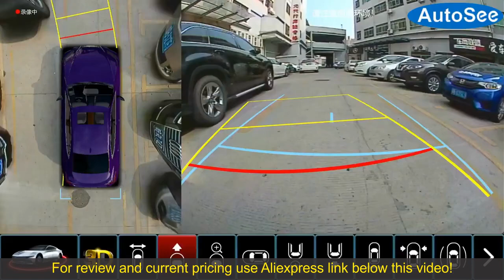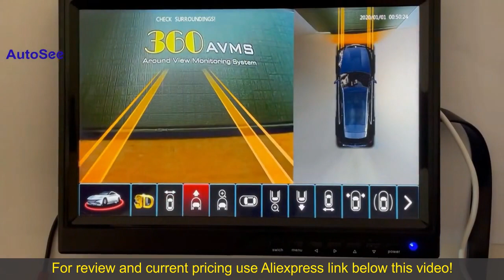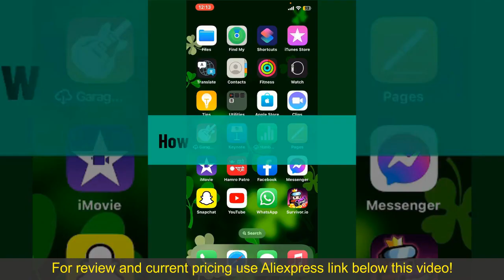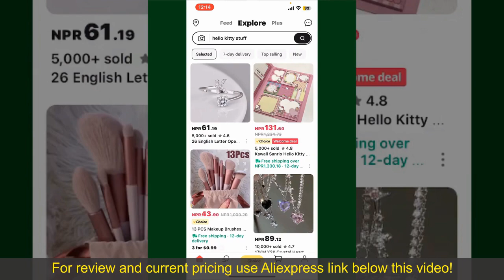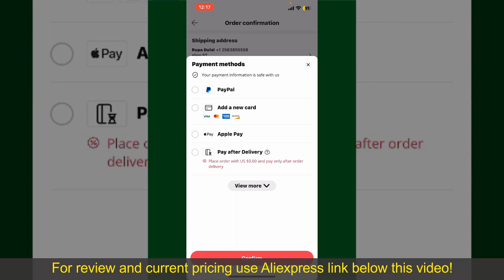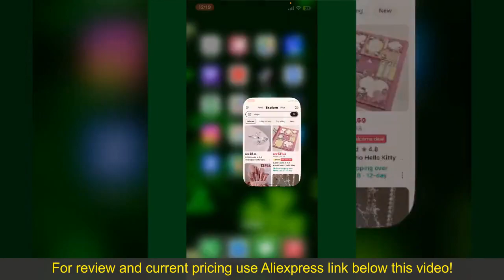Review 3D Key-Queen Car 360 degree camera 2024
support AHD HDMI, 3D Key-Max-Track Car 360 Camera AVM Panoramic around view video recording DVR steering

Check the price or purchase in the

Enhance your driving safety with the 3D Key-Queen Car 360 degree camera. Offering comprehensive coverage with its bird's eye AVM panorama and auto blind area vision system, it provides clear and detailed visuals of the surroundings. Seamlessly integrating with various vehicles, this camera system ensures optimal safety on the road, minimizing blind spots and enhancing overall driving confidence. With its advanced features, including auto vision system, it offers convenience and peace of mind, making it a must-have addition to any vehicle.